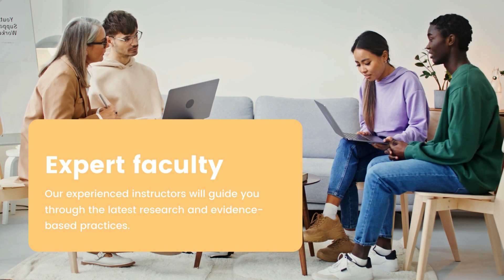Become A Food Addiction Professional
The International School for Food Addiction Counseling and Treatment (The INFACT School) is the world’s first and only Food Addiction counseling training that awards professional certification from an accredited certification body.

Graduates qualify to receive a Certified Food Addiction Professional (CFAP) certificate from the European Certification Board and a CFAP from the The Addiction Professionals Certification Board.